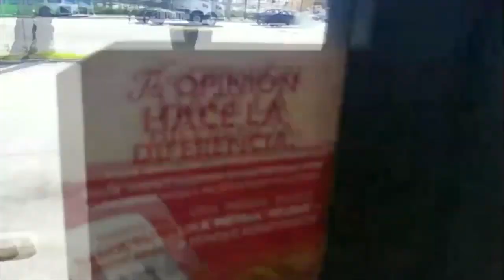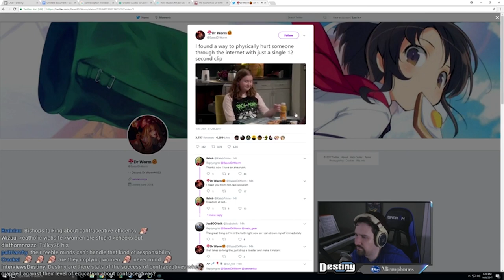Sexually eating this popsicle - [#22] Top 10 Twitch Wins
=== [UNWRAP ME  MMHHH] ===